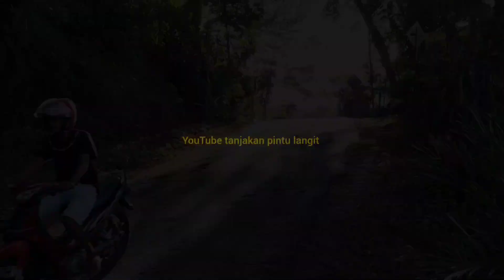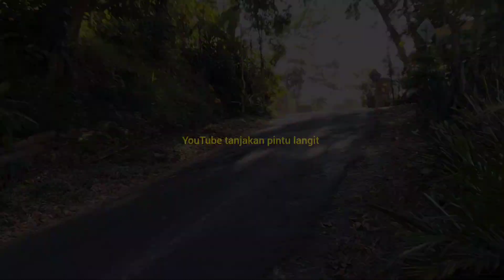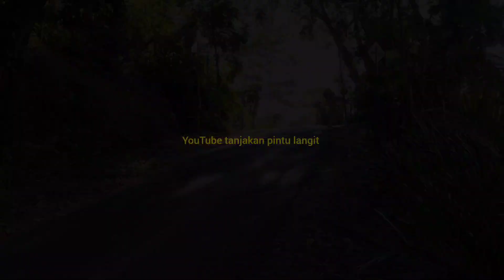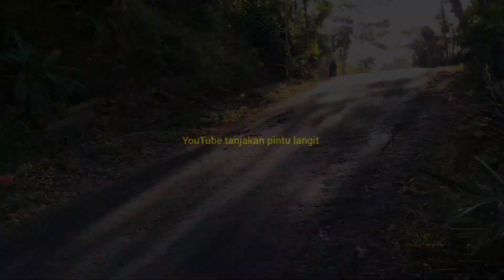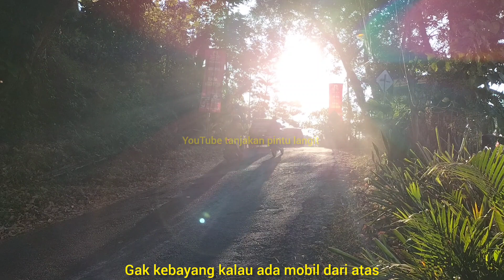WULING SAMPAI BUNYI KLETEK KLETEK DI TANJAKAN PINTU LANGIT